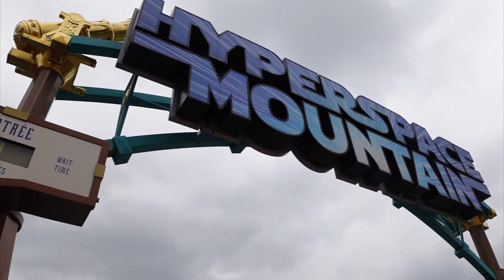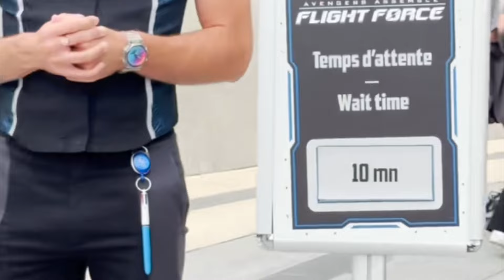Disneyland Paris | Honeymoon Part 2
In this video, we visited Disneyland Paris and Walt Disney Studios for the first time! We enjoyed everything from the rides, food, and overall experience. Two more parks off the bucket list.